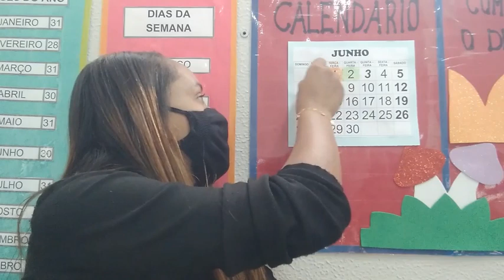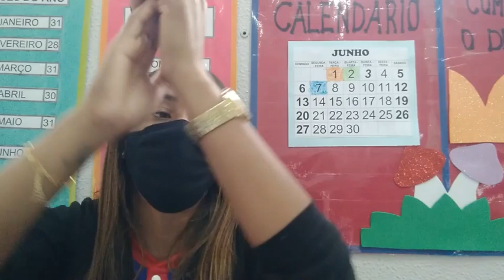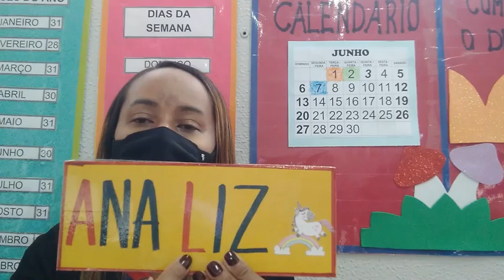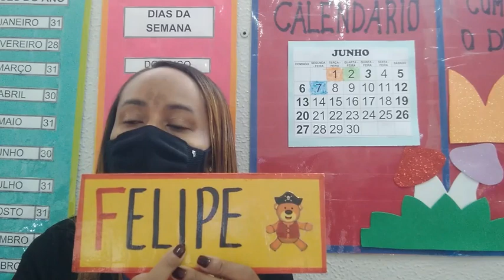Pré-escola 04 anos - Rosângela - Rodinha 07/06/2021